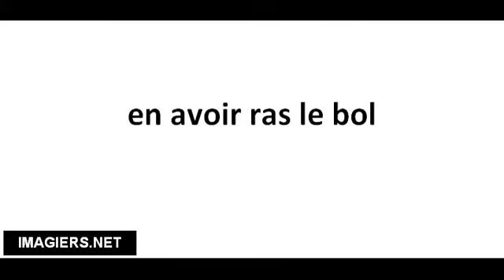Richtig Aussprechen # en avoir ras le bol